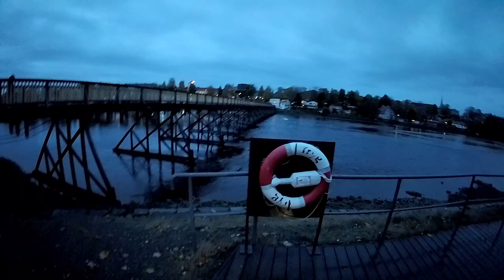Night Path Secrets Revealed in 2024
Discover the secrets of the Night Path in 2024! Join us as we uncover the mysteries of this hidden gem and explore its secrets.halloween scream scary October